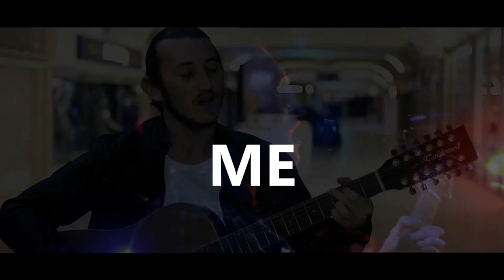Chris Greig & The Merchants - Railways (Lyric Video)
Chris Greig & The Merchants are an Indie-rock/pop 4-piece from Glasgow.

One of the band's earlier releases, Railways.

LYRICS

I left home,
Couldn't look back,
Clouds parted ways,
And cried rain black.
Your hair,
Falls over my eyes,
I'm walking,
I'm walking blind.

The Railway Tracks take me home,
They break the shackles that bind.

Sitting on your hands,
Wasting time,
Wasting yours,
Not wasting mine,
It's over now,
Can you see why?
And it's time to say goodbye.